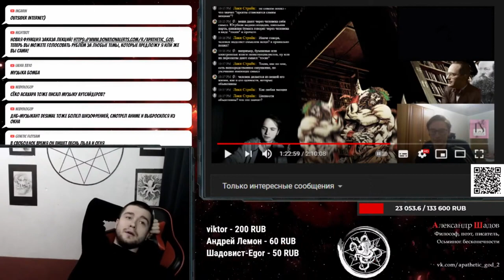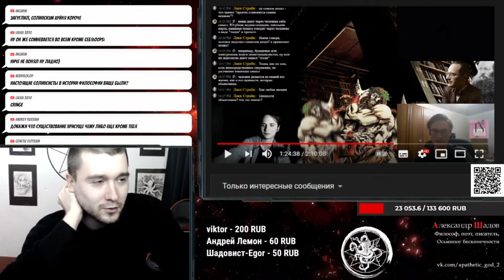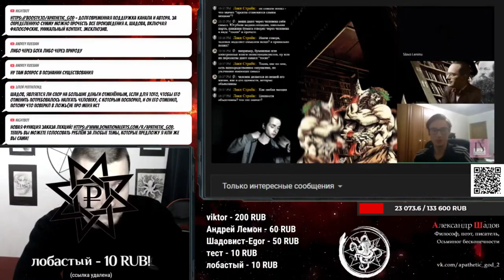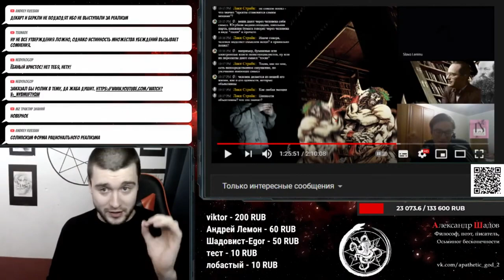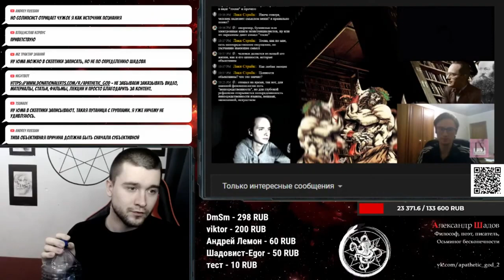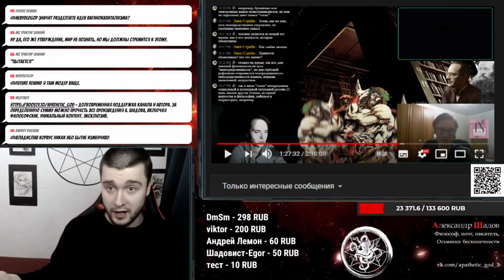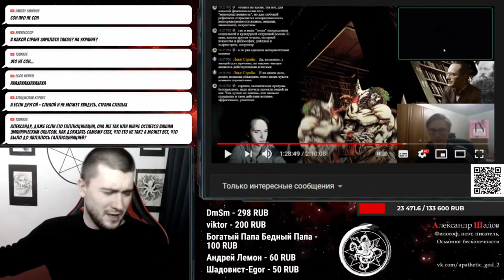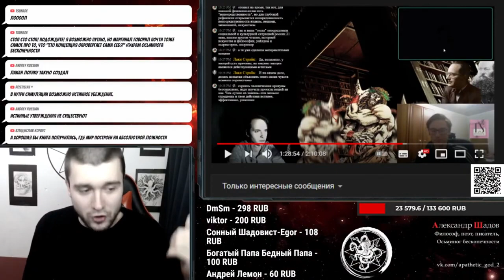Секст Эмпирик - солипсист. Сон внутри сна. Симуляции с Андреем Леманом.